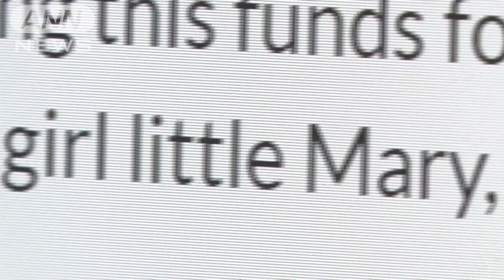イギリスで看護師が感染後に死亡も女児出産(20/04/16)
イギリスで妊娠中の28歳の看護師が新型コロナウイルスに感染し、死亡しました。緊急手術でおなかの子どもは無事に生まれました。

　現地メディアによりますと、ロンドン郊外のルートンの大学病院で働いていたメアリー・アギャポンさんは新型コロナウイルスの検査で陽性が判明し、7日から自らが勤める病院に入院していました。妊娠中だったメアリーさんの容体は5日後に急変し、そのまま亡くなりました。同時に緊急手術が行われ、帝王切開で生まれた女の子は元気に育っているということです。病院は「メアリーさんは皆に愛され、素晴らしい、模範的な看護師だった」とコメントしました。ネット上ではメアリーさんの友人らが残された家族のために募金を募っています。生まれた女の子の赤ちゃんは、お母さんと同じ名前のメアリーと名付けられたということです。